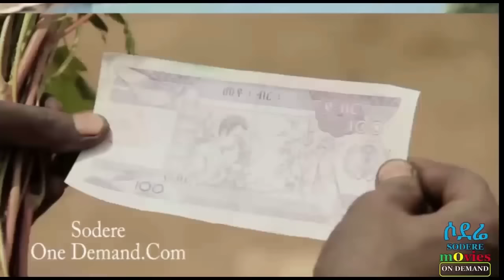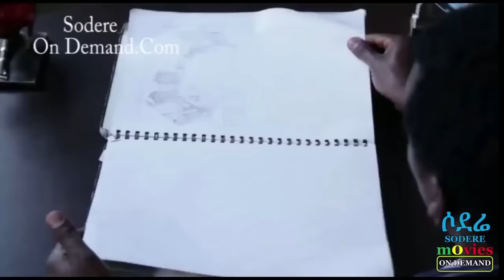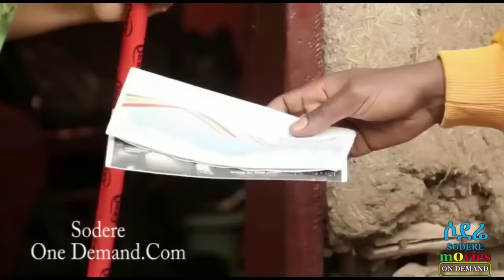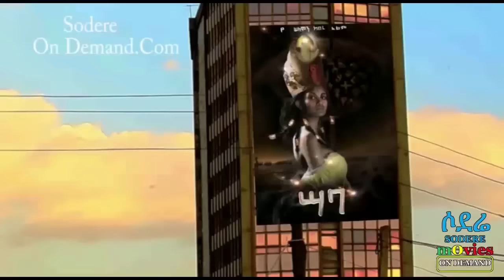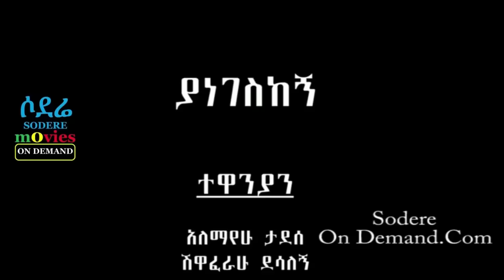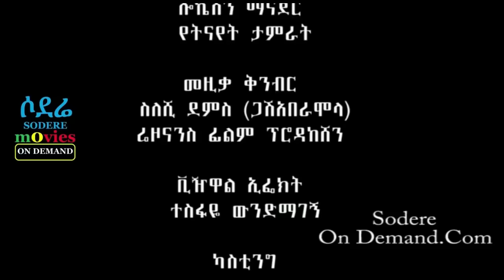ያነገስከኝ ሙሉ ፊልም Yanegeskegn full Ethiopian film 2022